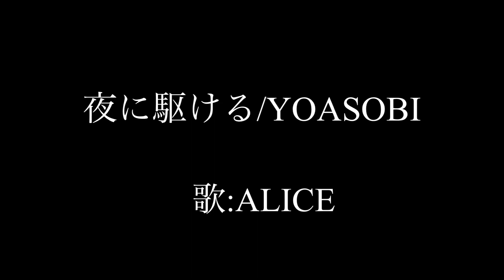夜に駆ける/YOASOBI を歌う🎤【うさぎ】【ミニレッキス】Rabbit Alice singing Japanese POPS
☺️動画編集に使用している携帯アプリ☺️
最近はVLLOでの編集が殆どです。簡単！綺麗！楽しい！可愛い！
以前はViva Videaやパーフェクトビデオを使用していました。

💖アリスは飼い主と一心同体であるため、声色の加工はしていません。

〜きな子Pプロデュース曲〜
①「シスレーの願い」ライブver.
作詞作曲編曲:きな子P

作詞作曲：きな子P
歌：BeeBoo

うさぎの３姉妹（アリス・きな子・くるみ）の日常記録とオリジナル音楽🎹を投稿しています。

▼ミュージックアルバム・オリジナル曲カラオケテンプレート販売中♪
BOOTH

▼Audiostockにて安心してお使いいただけるフリー音楽販売中です。
YouTubeや映像などご自由にご利用いただける販売サイトです。
ご登録がまだの方は、招待コードで割引があります。mDoiUt3TNxfI

●メロディー制作 22,000円〜
●編曲のみ 44,000円〜
●作編曲セット.
ほぼお任せキャンペーン中55,000円〜
※作詞は基本できませんm(_ _)m